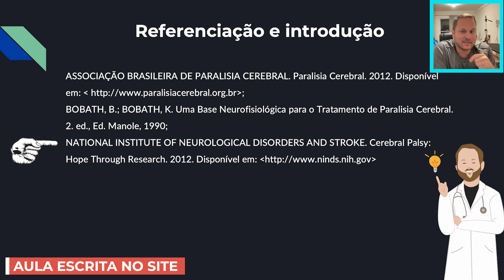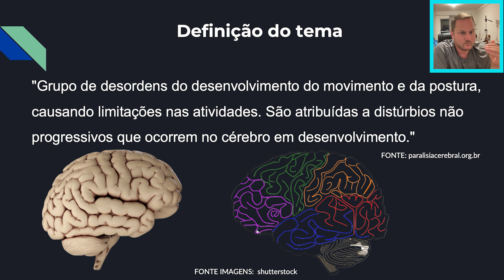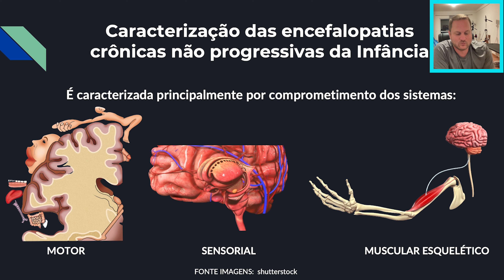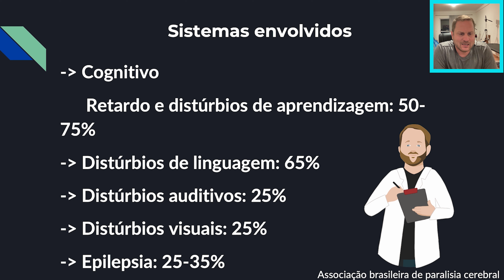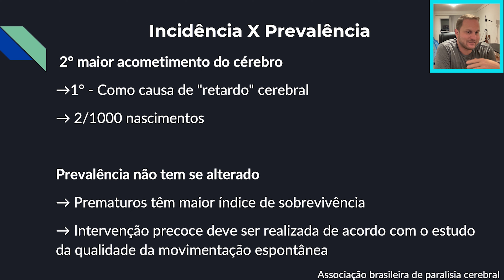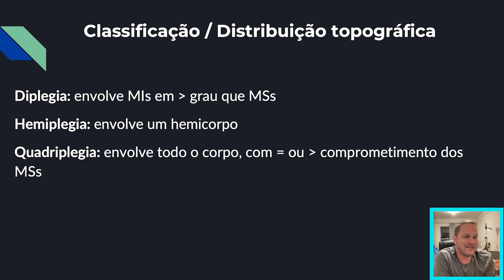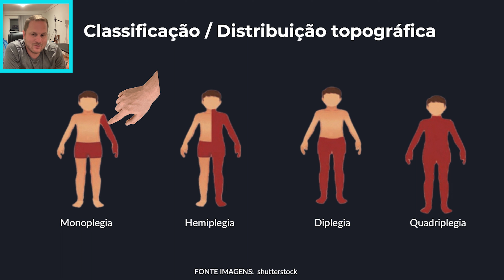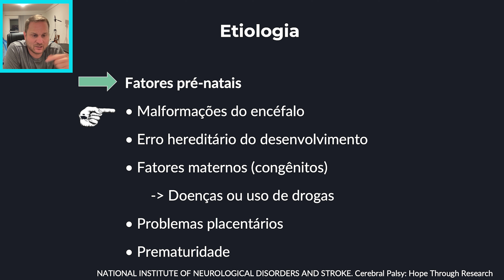Encefalopatia crônica não progressiva da infância - Paralisia Cerebral - aula completa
Na aula de hoje, nosso tema é: "Encefalopatia crônica não progressiva da infância - Paralisia Cerebral - aula completa".

Agradecimentos:
☑️ @MedicalHarbour e @fisio.claudialomba8616